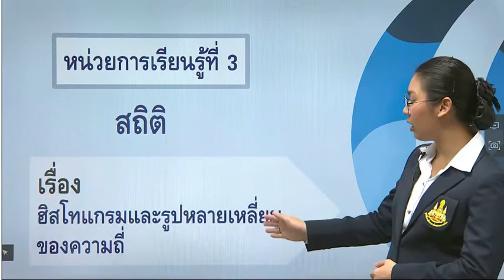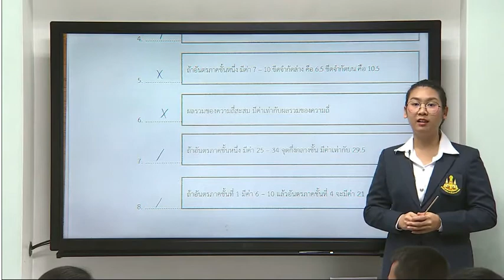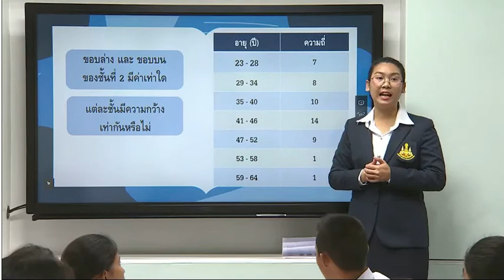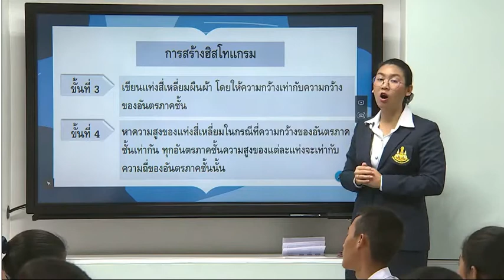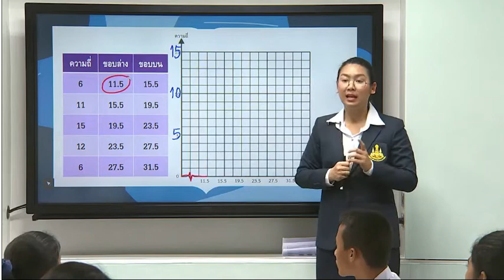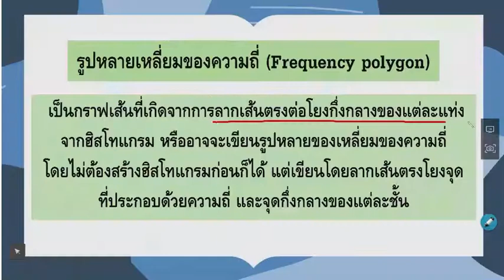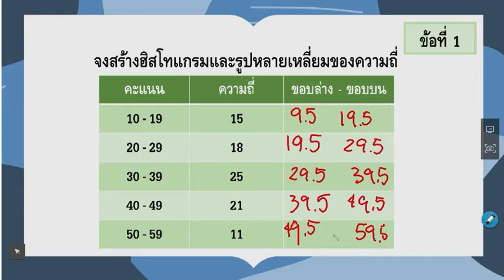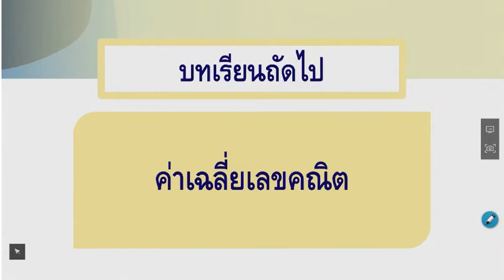คณิตศาสตร์ ม. 3 ภาคเรียน 2 เรื่อง ฮิสโทแกรมและรูปหลายเหลี่ยมของความถี่ 27 ม.ค.63